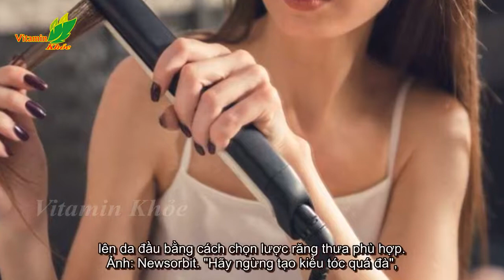9 cách giúp tóc mọc nhanh hơn9 cách giúp tóc mọc nhanh hơn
9 cách giúp tóc mọc nhanh hơn

9 cách giúp tóc mọc nhanh hơn Cắt tỉa thường xuyên, gội đầu bằng nước lạnh... là những mẹo nên làm để ngăn ngừa tình trạng tóc gãy rụng. Nếu bạn muốn có mái tóc dài và thực sự khỏe mạnh, cắt tỉa thường xuyên là việc nên làm. Một nhà tạo mẫu tóc nổi tiến